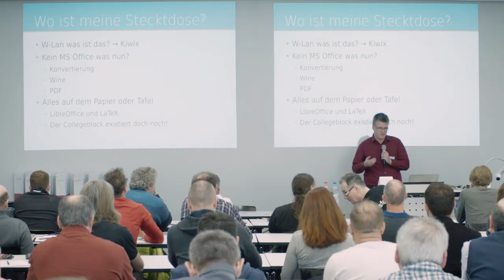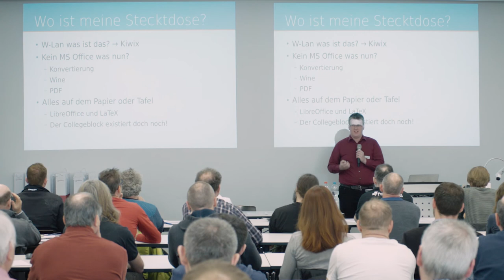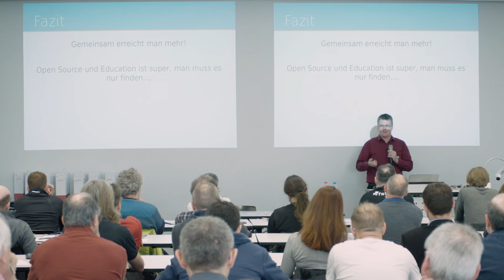3. Open Source und Education – Aus der Sicht eines Schülers – Thore Sommer